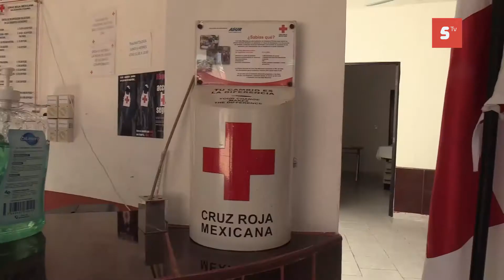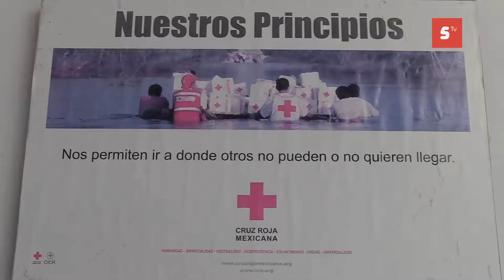ANUNCIA LA CRUZ ROJA MEXICANA DELEGACIÓN COZUMEL ESTRATEGIA DE TRABAJO PARA EL 2020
“La Cruz Roja Te Llama”, es el lema a promover dentro de la institución y para la comunidad, en miras de acercar sus servicios a la población, y concientizar sobre la importancia de donar a la Cruz Roja Cozumel, con base a las acciones que ofrece, comentó el presidente del Consejo directivo, Mario Molina Esquivel, quien en rueda de prensa, exhortó a la comunidad y sector empresarial para realizar donativos que puedan apoyar a la delegación Cozumel, tomando en consideración que sus gastos de operación ascienden en un promedio de 85 mil a 95 mil pesos mensuales.